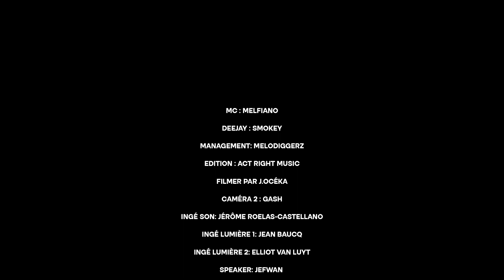Melfiano : EPK Live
Voici un condensé de l'artiste Melfiano lors d'un de ses concerts.